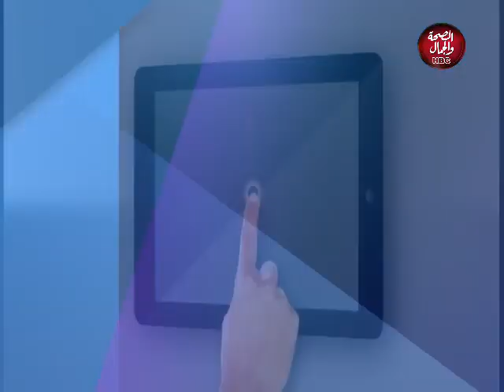منتهي الجمال | مع غادة غلاب أسرار تقوية جهاز المناعة مع صاحب محلات العمامي للعطارة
قناة_الصحة_والجمال# برامجنا